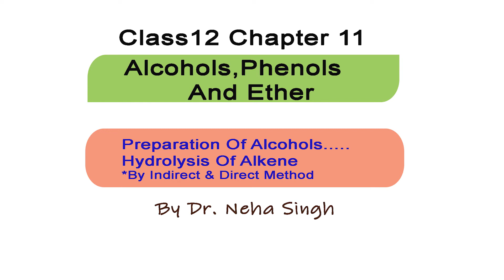Chemistry | Class 12 Alcohols, Phenols And Ethers | Chapter11 | CBSE | Organic Chemistry | Lec 02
Chemistry Classes by Dr. Neha Singh

Chemistry | Class 12 Alcohols, Phenols And Ethers | Chapter11 | CBSE | Organic Chemistry

Note : If you wanna learn any topic tag me on comments.